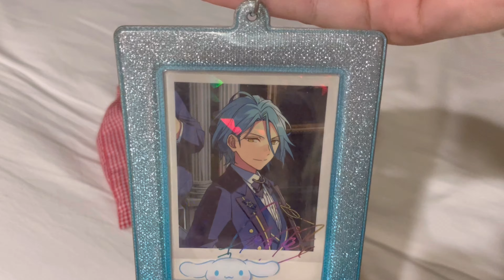【what in my bag】嘘で固められたバッグの中身紹介 〜SNSは嘘だらけ〜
お洒落に見せたい人間の動画です 許してください